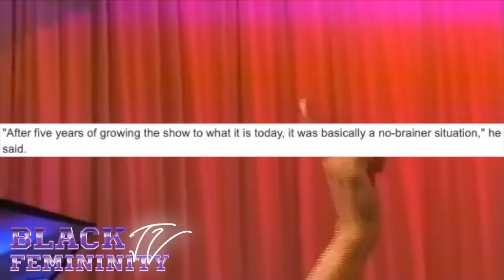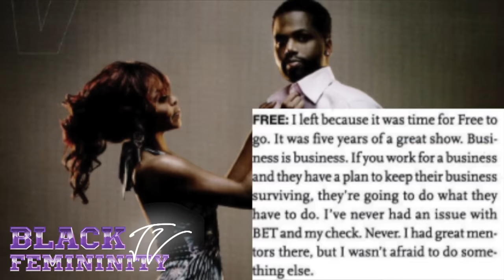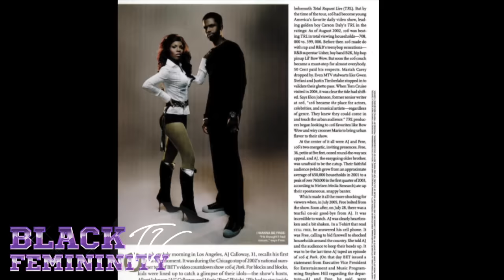106 & PARK: What REALLY Made Free & AJ Leave the Show